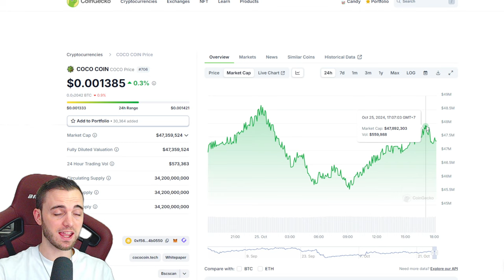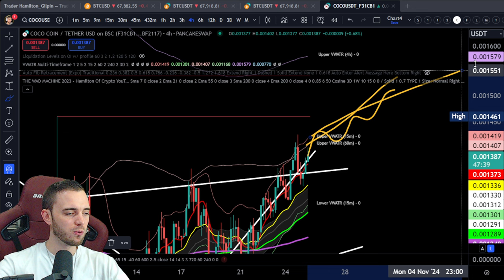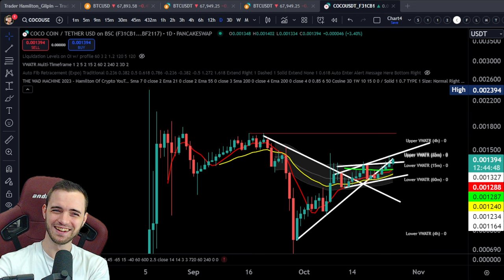COCO Coin Holding Nicely!